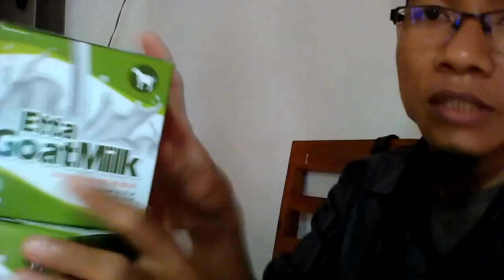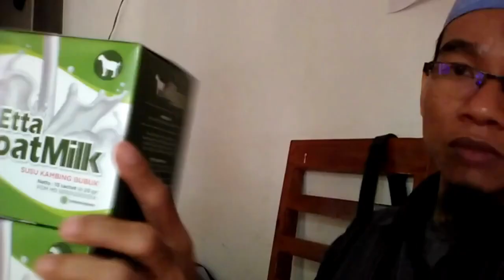Jual hb susu kambing yang bagus di Jakarta Timur WA 081282707458